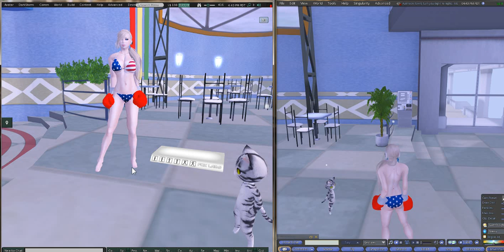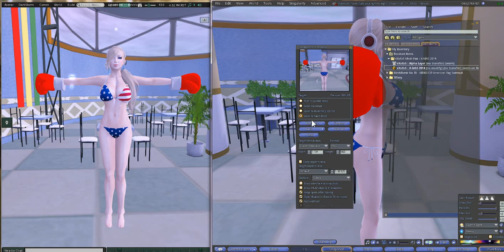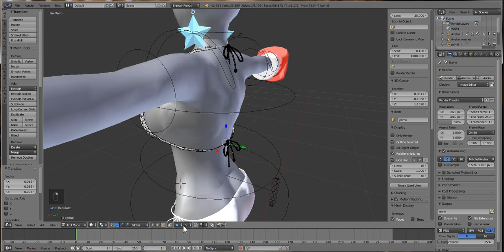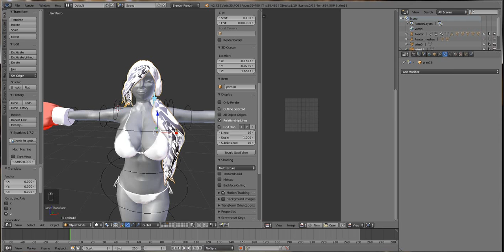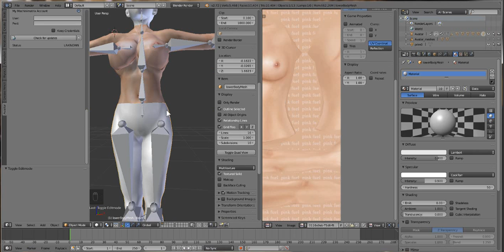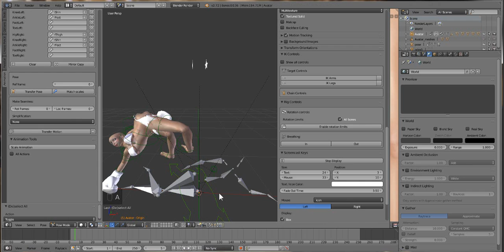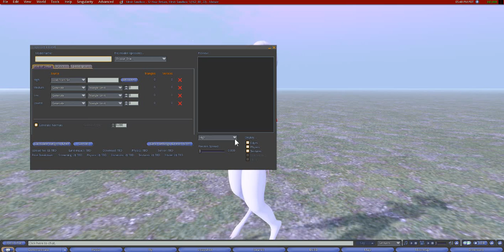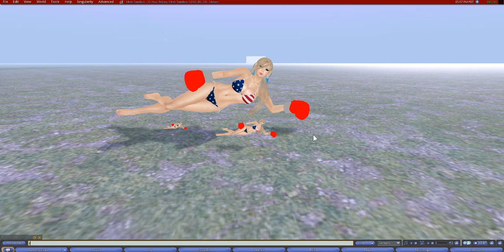Episode 17: How to make a Action figure/Statue out of your SL avatar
Learn how to make an action figure or a fancy statue out of your second life avatar.
What? you want a sexy Zero statue for you house? why this is so sudden..